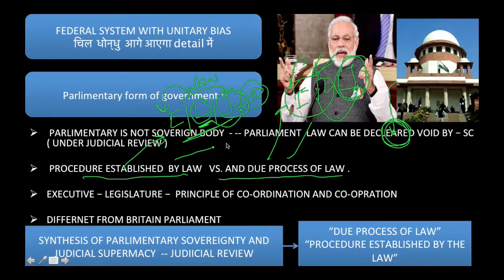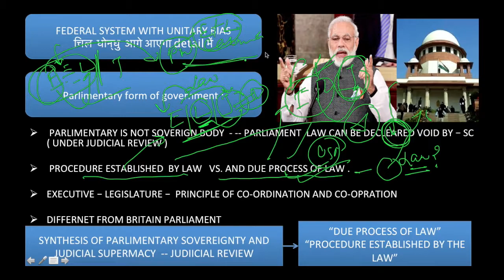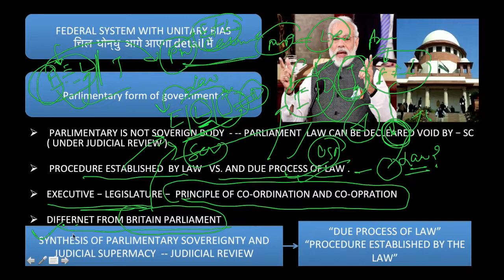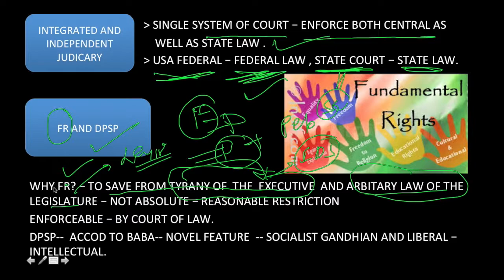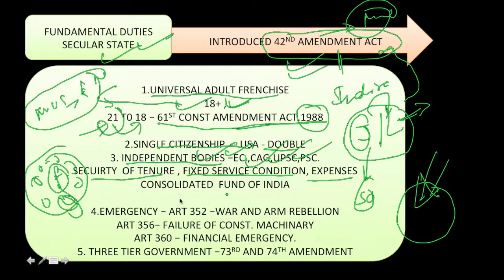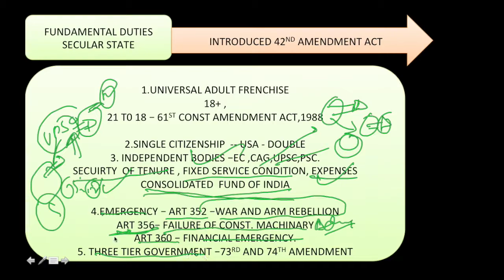INDIAN POLITY : WHY INDIAN POLITICAL SYSTEM IS A PARLIAMENTARY| # UPSC # IAS | IN HINDI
INDIAN PARLIAMENTARY SYSTEM.

POLITY (LAXAMIKANT )
ECONOMY ( SRIRAM IAS )
PREVIOUS YEAR PRELIMS PAPER ( DISHA BEST BOOK)
ECOLOGY ( SANKAR IAS )
GEOGRAPHY ( G.C LEONG )
SPECTRUM FOR HISTORY
INDIA SINCE INDEPENDENCE ( BIPAN CHANDRA )
INDIA STRUGGLE FOR INDEPNDENCE( BIPAN CHANDRA )
ART AND CULTURE ( NITIN SINGHANIA)
ATLAS ( ORIENT BLACK SWAN )
WORLD HISTORY
ETHICS ( LEXICON)
INTERNAL SECUIRTY
WORD POWER MADE EASY
e-kindle for reading

TABLE LAMP
STUDY WATCH
mi band 4( for fitness)
STUDY BENCH
EAR PHONE

HEADPHONE (BOYA)